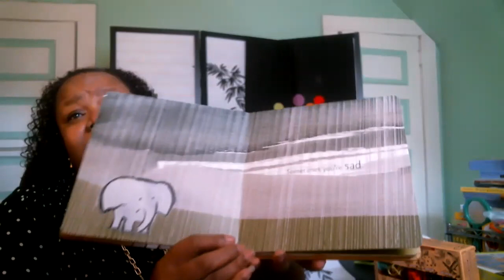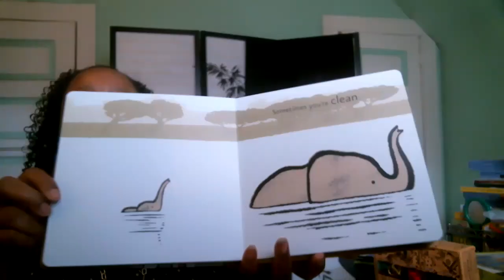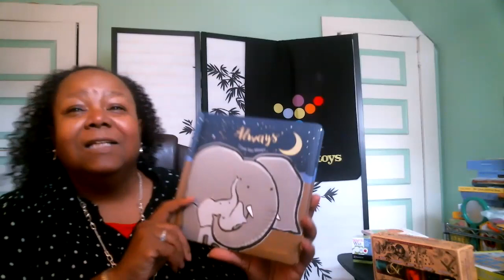Always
Always - One little elephant discovers that a parent’s love is unconditional. Sometimes you’re happy. Sometimes you’re sad. Sometimes you’re good. Sometimes you’re bad. But there is always love between parent and child, which is the uplifting message in an exquisite new title from Emma Dodd.

Featuring rhyming text and heartwarming illustrations of an elephant family, this padded board book makes a great addition to any nursery bookshelf.

Padded board book, 22pp.

from Birth+